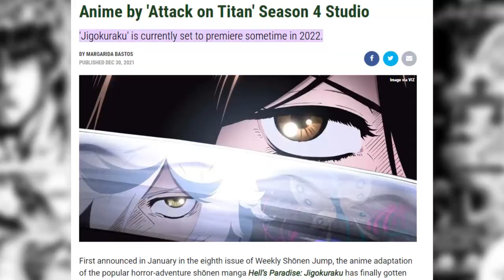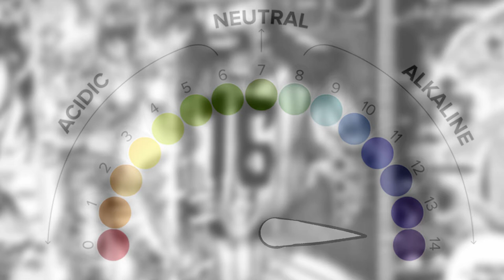You Should Read Ayashimon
Ayashimon is pretty poggers.